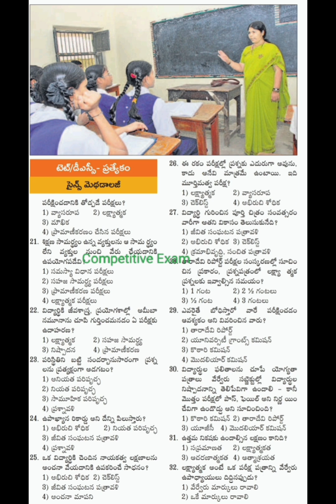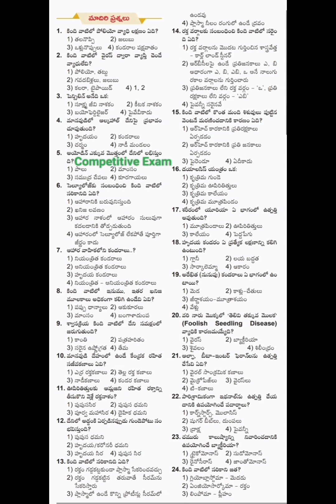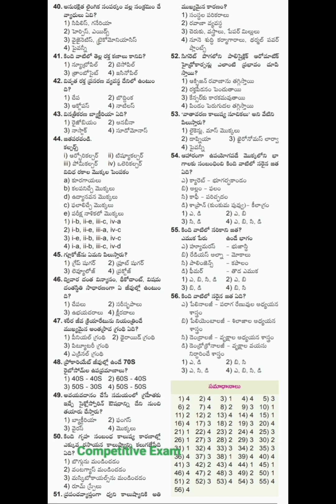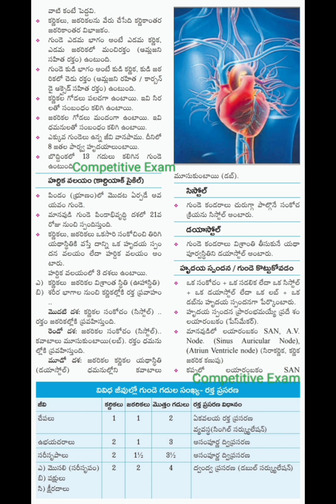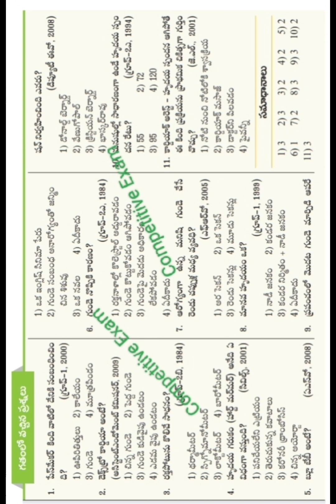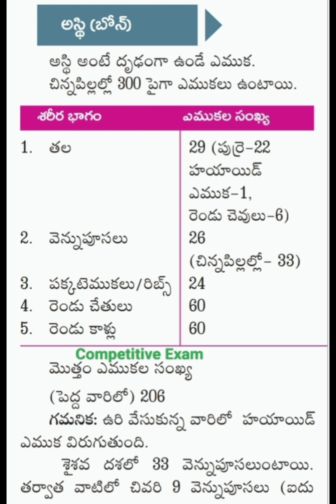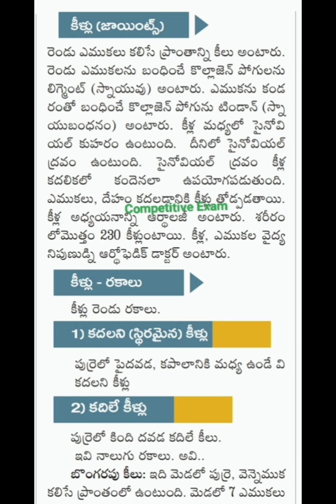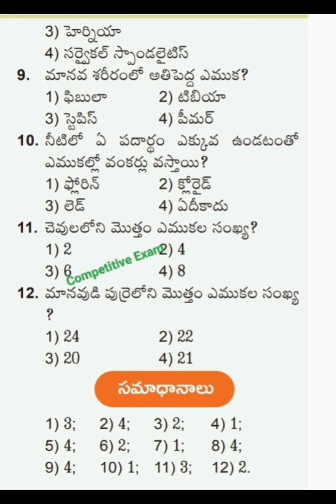బయాలజీdsc apdsc2020 gk dscgk apdsc tet2024 tetanddsc dsc2024 dsc2023 tet tet2022 dsc2022